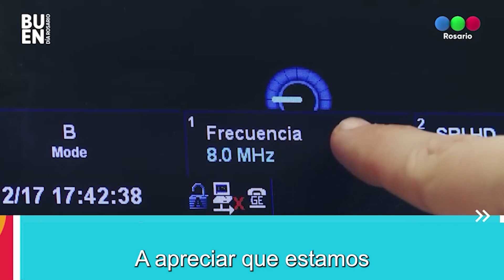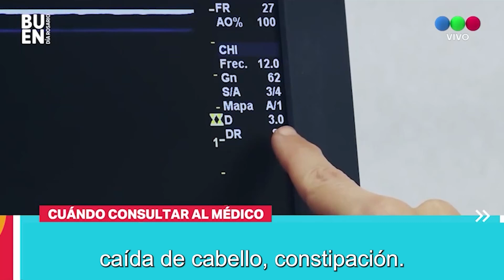Dr. Luis Agustín Ramírez Stieben | Tiroides, hipotiroidismo, hipertiroidismo y osteoporosis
El Dr. Luis Agustín Ramírez Stieben, Coordinador de la Unidad de Tiroides y Paratiroides, dialogó en Buen Día Rosario sobre tiroides, hipotiroidismo, hipertiroidismo y osteoporosis.